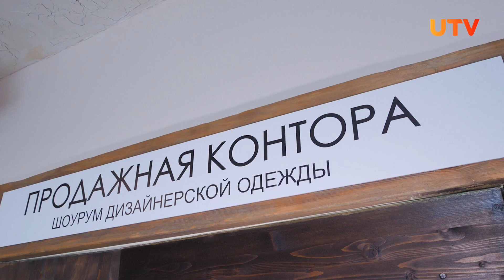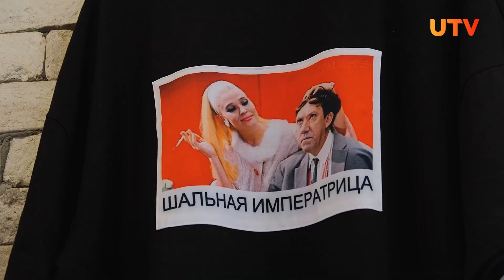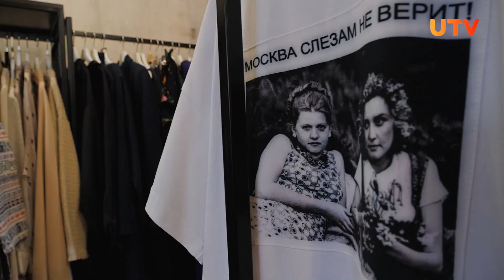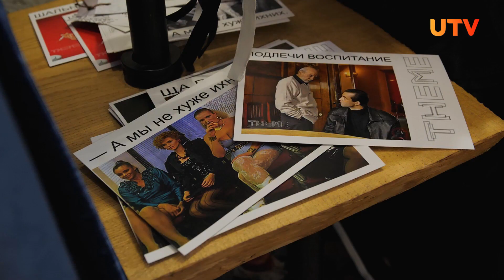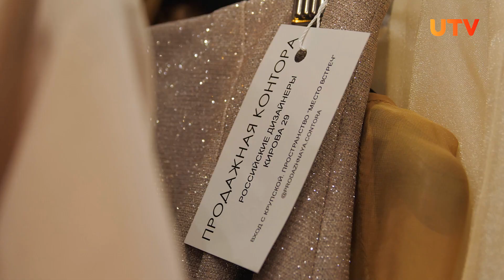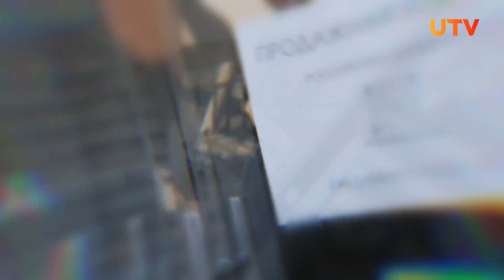От Иды Галич до Собчак и Zivert. История успеха модных брендов из Уфы Theme и Cimer | Взять свое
В ее платье Zivert выступала на “Вечернем Урганте”, а зарубежные блогеры и модницы обожают ее элегантные образы. В первом выпуске проекта “Взять Свое” мы поговорим с Дилей - основательницей брендов женской одежды THEME и Cimer. Давайте узнаем, как девушка из Уфы превратила свои мечты в реальность и  преодолевала трудности. Смотрите и вдохновляйтесь!

Аккаунт Дили: @sorry_dilya
Theme: @theme_theme
Cimer: @cimer_wear
Шоурум в Уфе: @prodazhnaya.contora

Команда проекта “Взять Свое”:
Автор и ведущий: Глеб Безбородов @gbezborodov
Продюсер: Сергей Бархатов @sergey_barkhatov
Режиссер: Динислам Ахметьянов @creckerpho
Дизайнер: Азат Юнусов
Оператор-постановщик: Ильдар Каюмов @_ildar